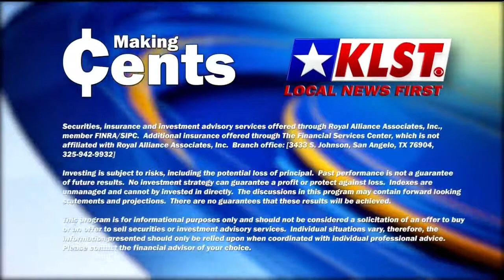Financial Services Center - Scott Fanatico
Is one million dollars enough to retire on? This and other items discussed in this week's "Making Cents".